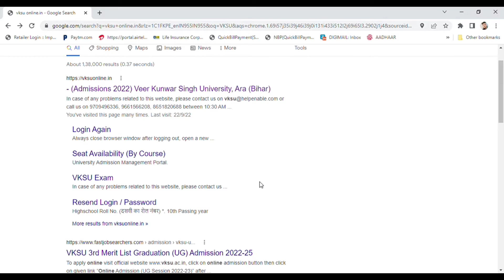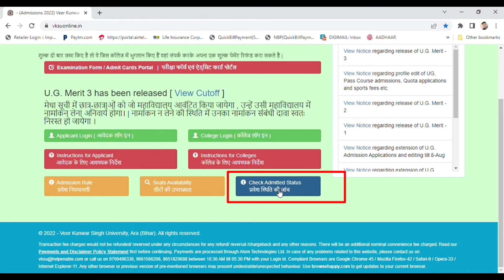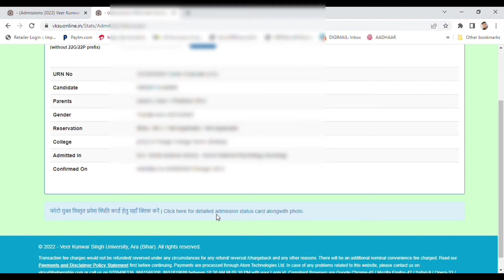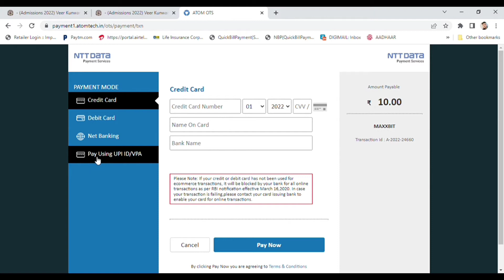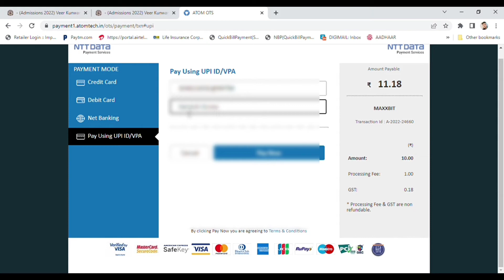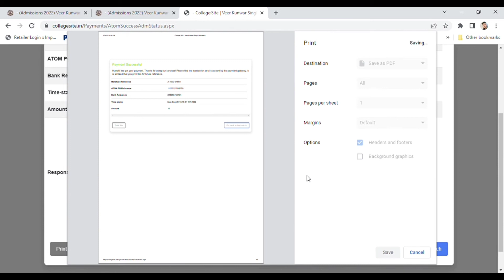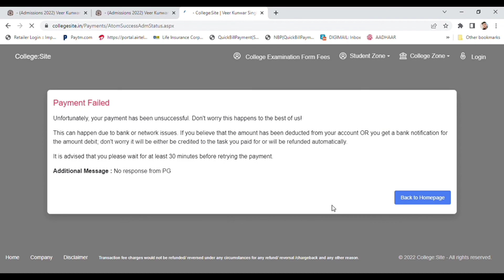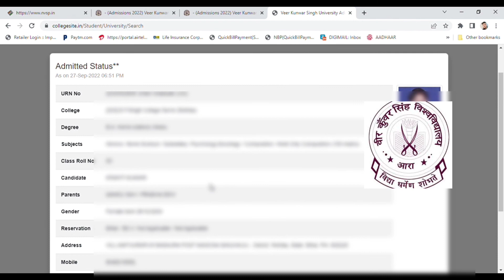Vksu lB.A B.sc B.com first year admission receipt online se kaise download kare l#Technicalvide99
Ghar baithe  B.A  B.Sc  B.Com
first year admission receipt online se kaise download kare
 full video